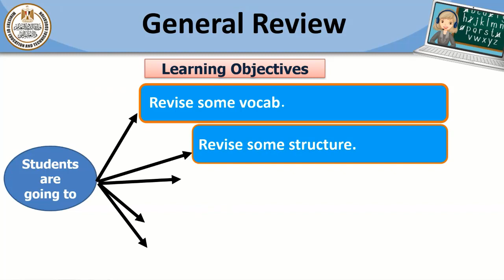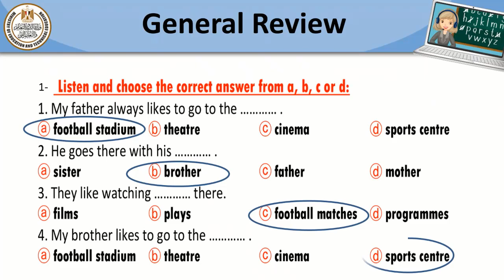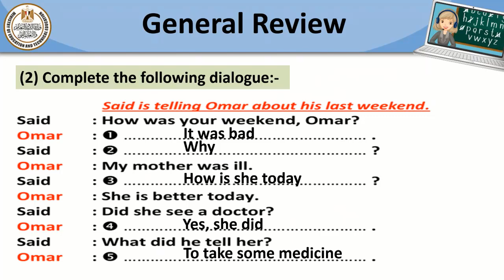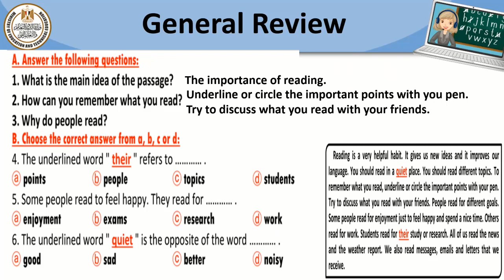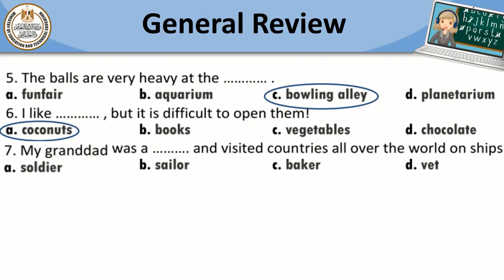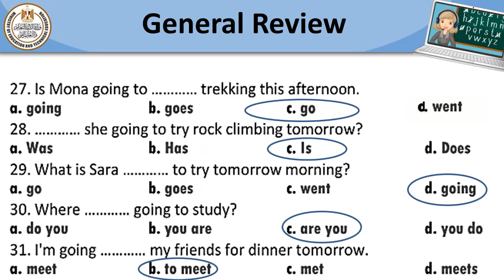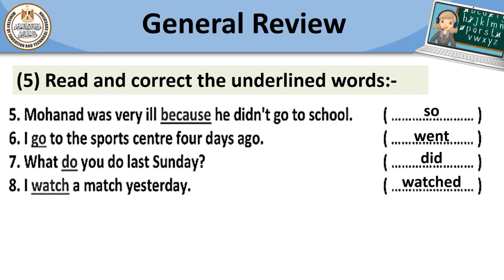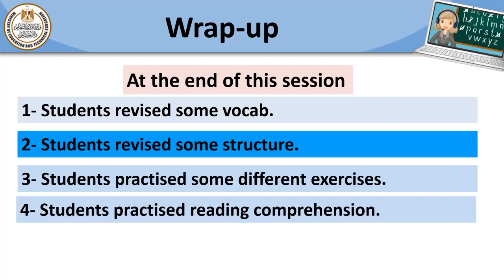English prep 1 general review